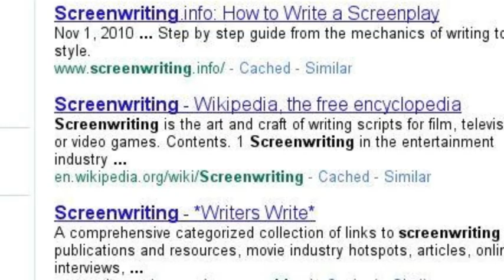Unrendered Media's CREATION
The creation and future of Unrendered Media